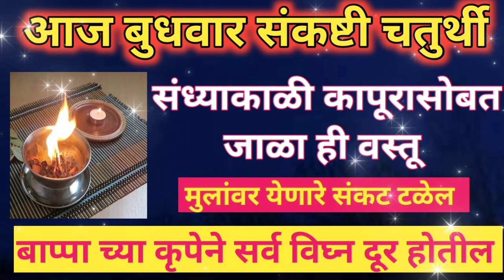आज बुधवार संकष्टी चतुर्थी संध्याकाळी कापुरासोबत जाळा हि १ वस्तू, सात पिढ्यांचे दारिद्र्य नष्ट होईल.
आज बुधवार संकष्टी चतुर्थी संध्याकाळी कापुरासोबत जाळा हि १ वस्तू, सात पिढ्यांचे दारिद्र्य नष्ट होईल.घराची मुलांची पतीची खूप प्रगती होईल.